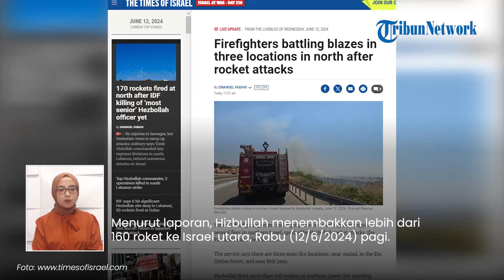Hizbullah Ngamuk Luncurkan 160 Roket! 3 Lokasi di Israel Utara Terbakar, 21 Tim Pemadam Dikerahkan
TRIBUN-VIDEO.COM - Tiga titik lokadi di Israel utara terbakar setelah dihantam ratusan rudal perlawanan di Lebanon, Hizbullah.

Serangan itu terjadi membalas kematian salah seorang komandan perlawanan.

Dinas Pemadam Kebakaran dan Penyelamatan Israel mengonfirmasi insiden tersebut.

Sekitar 21 tim pemadam kebakaran dan delapan pesawat bekerja untuk memadamkan beberapa kebakaran di Israel utara.

Dinas tersebut mengatakan, ada tiga lokasi kebakaran utama.

Pertama dekat Amiad, kemudian di hutan Ein Zeitim dan dekat Beit Jann.

Menurut laporan, Hizbullah menembakkan lebih dari 160 roket ke Israel utara Rabu (12/6/2024) pagi.

Setidaknya 70 roket diluncurkan di daerah Gunung Meron di Israel utara.

Namun, tak ada laporan korban cedera atau tewas akibat serangan itu.

Rudal-rudal Hizbullah tersebut meledak sebelum mencapai sasaran.

Namun, beberapa roket terlihat menghantam kawasan Meron.

(Tribun-Video.com)

Program: Tribunnews Update
Host: Tri Suhartini
Editor Video: Valencia Frida
Uploader: Bintang Nur Rahman